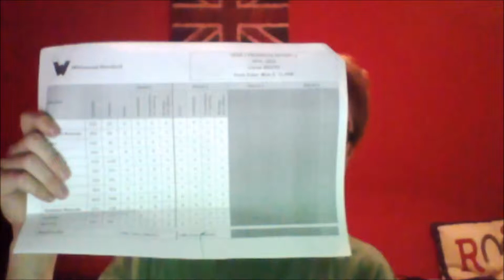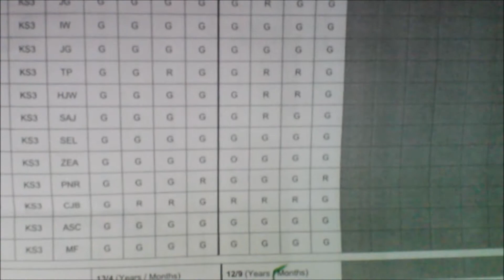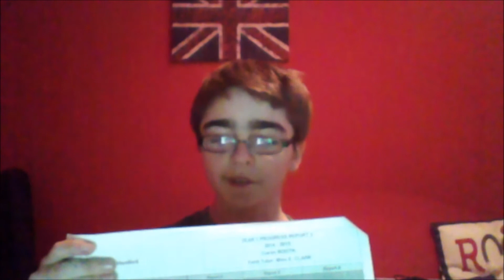School reports are B.S!!!!!